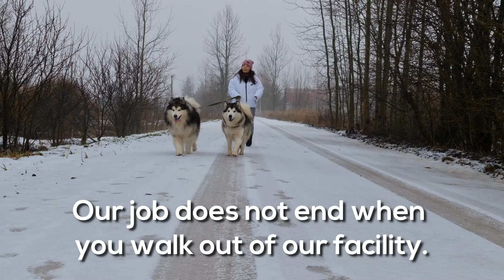Dog Vaccinations Miami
Rabies is often passed through a bite wound from an infected animal as the virus is secreted in saliva. The virus can enter the bloodstream when a bite breaks the skin. It may also enter the body through an open wound exposed to the saliva of an infected animal, commonly by licking.

The best way to protect your dog against rabies is to have it vaccinated. Take your dog to a vet or vaccine clinic for a rabies vaccine for dogs. Keeping your dog’s vaccinations is crucial to prevent them from getting rabies, and it is also required by law. Rabies vaccine for dogs is exceptionally safe and effective if given before the virus enters the dog’s nervous system. That is why it is crucial to keep your dog’s vaccination.

Dog Vaccinations Miami provides various vaccines to dogs as well as other types of pets, like cats. We believe that vaccines are essential in keeping your pets healthy and protecting them from various diseases that can be fatal and may even cause death.